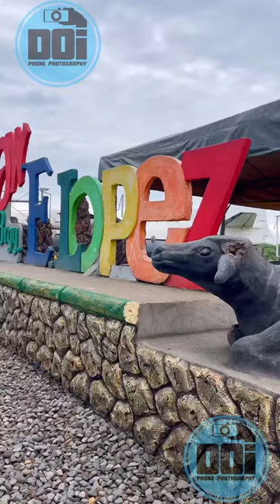NEW ATTRACTION SA BRGY. E-LOPEZ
NEWEST ATTRACTION SA BRGY. E-LOPEZ